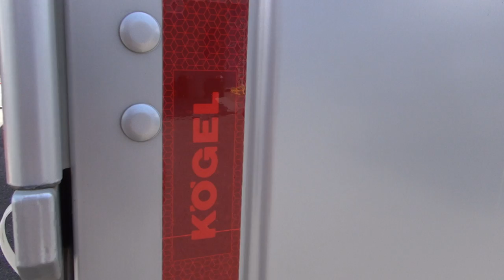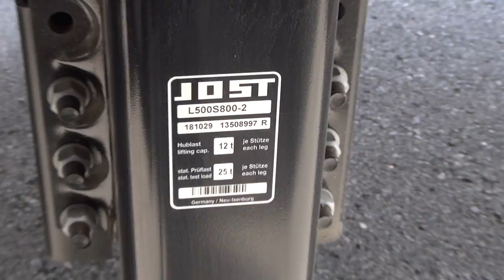Koegel Cargo Semi-Trailer (2019) Exterior and Interior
2019 Koegel Cargo Semi-Trailer seen from outside and inside.

The trailer was shown at Truck Expo 2019, Lesnovo, Bulgaria, June 6-8 2019.